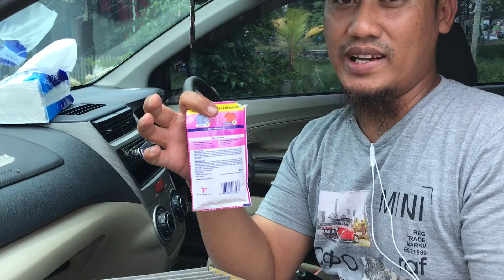Cara membersihkan filter AC MOBIL dari awal sampai akhir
Assalamu’alaikum
AC merupakan elemen penting dalam mobil yang harus ada dan harus terjaga kesehatannya, perawatan AC termudah adalah dengan cara rutin membersihkan komponen serta filternya.

My Tools
Kamera HP Iphone 7 Plus
Mic Headset Iphone 7 Plus
Mic boya M1
Aplikasi Pro Movie (ori)

Editing
HP PAVILION GAMING
FILMORA (ori)
IMOVIE

WA, Telegram, BIP, SIGNAL By Email